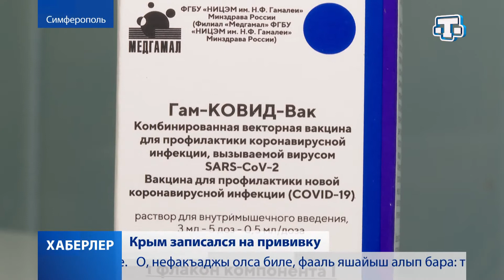В Крыму продолжается массовая вакцинация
На сегодняшний день от коронавируса привились 34 500 крымчан. Из них более восьми тысяч уже получили второй компонент. В республике работают выездные бригады. Увеличилось количество пунктов вакцинации. Подробнее — в сюжете Султание Ситакаевой.